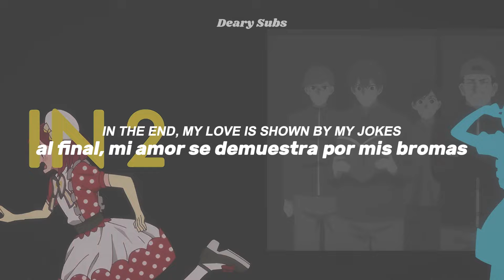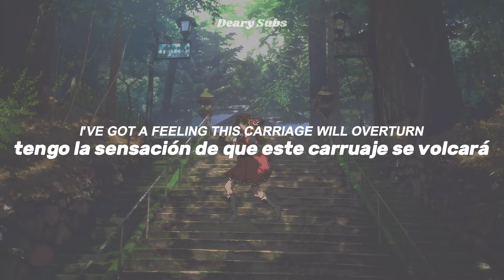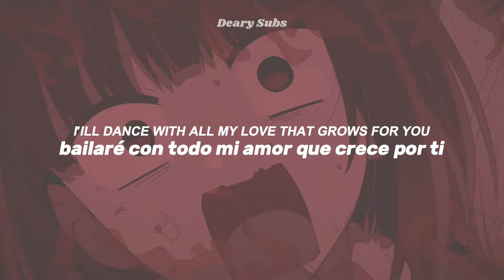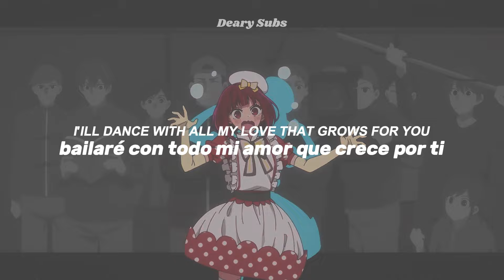Oshi no Ko - POP IN 2 | B-Komachi (Sub español/English sub)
No puedo explicar lo mucho que amo a estas chicas y a su nueva canción 💕 Fue una traducción difícil de hacer por la extensión de las lyrics y por todas las expresiones japonesas, así que espero le den mucho amor al videito. B-Komachi las amooooooo!!! 💗💗💗

oshi no ko b komachi
oshi no ko bkomachi
oshi no ko pop in 2
oshi no ko say what
oshi no ko shinkai 52hz
oshi no ko español
oshi no ko english
oshi no ko pop in 2 español
oshi no ko say what español
oshi no ko shinkai 52hz español
oshi no ko pop in 2 english
oshi no ko say what english
oshi no ko shinkai 52hz english

All Rights Administered by KADOKAWA CORPORATION SRAV

( •̀ ω •́ )✧